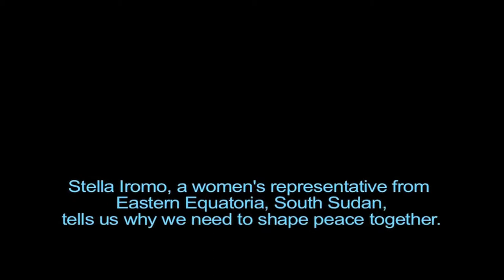South Sudan Speaks: 20th anniversary of UNSCR 1325 on Women, Peace and Security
This year, we commemorate the 20th anniversary of UN Security Council resolution 1325 on Women, Peace and Security. UNMISS continues to recognize and push for the full realization of the rights of women to sit at both the political table and as the protectors of peace across South Sudan.
Video by Sonam Tharchen & Okello James/UNMISS.